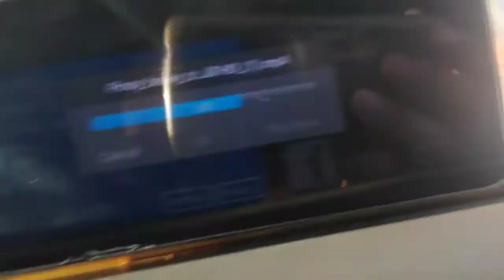ikot ikotin 🛑 natin ang buong farm